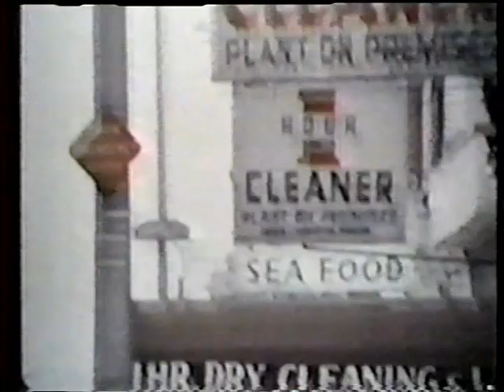Jim Croce - 1973 TV Special